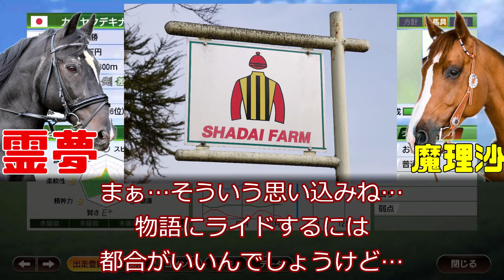シルバーステートの種付け料が600万円は高すぎ…しかし、考察していくと社台の一人勝ちの構造が…本当に日高に売られて下剋上の物語なのか？っていう動画【私の競馬論】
競馬的価値からすると600万円はおかしいと思うんだよなぁ…

でもよくよく考えると…確かに納得なんだよなぁ…

絶対世間は日高に捨てたって言ってるけど、経緯を見ると絶対に違うと思う…